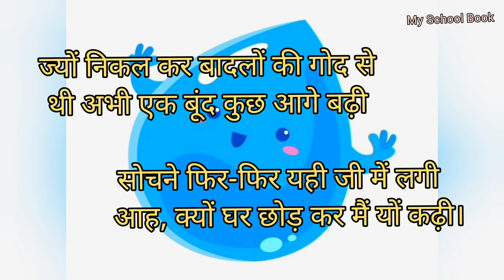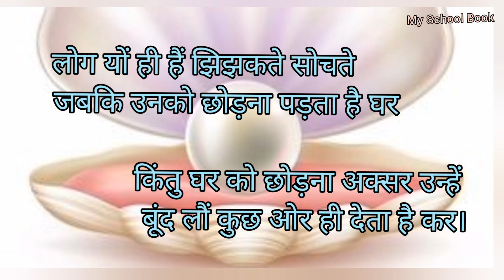Ek Boond | By: Ayodhyasingh Upadhyay | एक बूंद | कवी: अयोध्यासिंह उपाध्याय